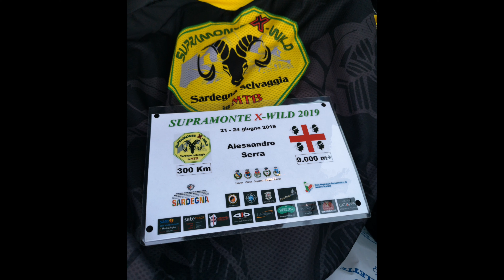Supramonte x wild 2019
Alessandro Serra Scott Genius 720 plus